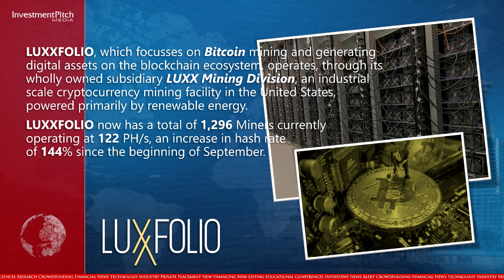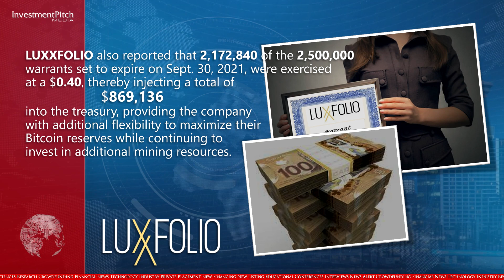LUXXFOLIO accepted an additional 75 Bitmain Miners increasing Hashrate by 144% since September 1st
LUXXFOLIO, which focusses on Bitcoin mining and generating digital assets on the blockchain ecosystem, operates, through its wholly owned subsidiary LUXX Mining Division, an industrial scale cryptocurrency mining facility in the United States, powered primarily by renewable energy.